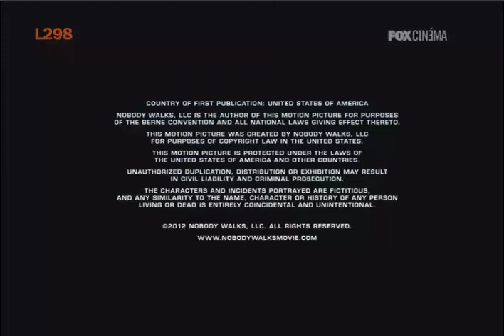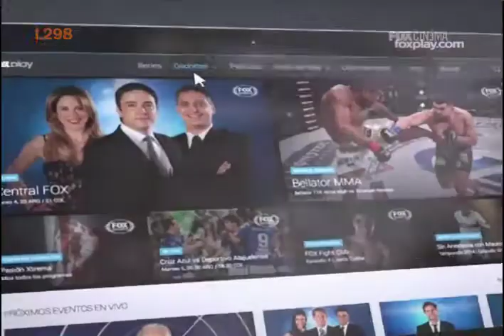Tanda Fox Cinema 01/05/2015